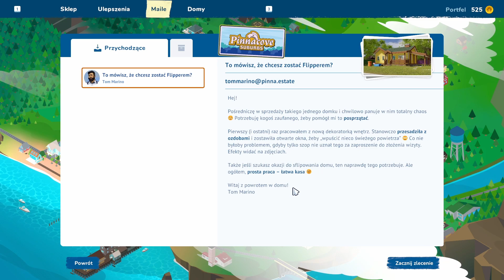Pierwsze zlecenie | House Flipper 2 PL | #1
House Flipper 2 ponownie stawia nas w roli inwestora kupującego stare, zniszczone domy, własnoręcznie remontującego i odsprzedającego je za wyższą cenę. Podobnie jak w poprzedniku, rozgrywka opiera się na przyjmowaniu zleceń od klientów i zaspokajaniu ich potrzeb. Różni klienci mają różne preferencje dotyczące rozkładu pomieszczeń oraz wystroju mieszkania.

Zapraszam również do Meleica - @meleicplay